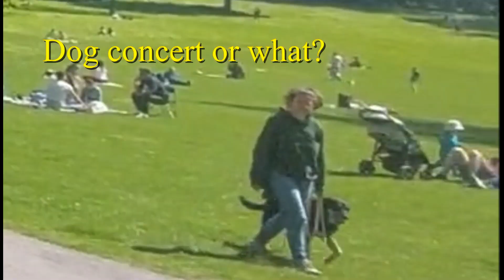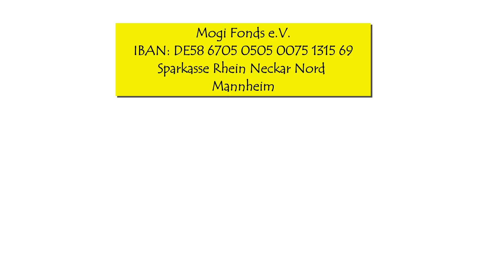VIVA LA VITA Schlossgarten Weinheim Germany Dirceu Braz Trumpet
Braz in Weinheim Live - Cover Coldplay
Bearbeitung: Geraldo Matias Jr. & Dirceu Braz
Melodie & Improvisation: D.Braz
Cornet from Schagerl - Made in Austria
Mundstück Vincent Bach Nr. 6 C
Video Recording: Tiago B. Aleixo
Video Edition: Dirceu Braz
Foto Cover: Tiago Chapolin
KONZERT TERMINE HERBST 2023
BRAZ TRIO IN CONCERT
So.29.10.2023 17:00 Uhr
Pro. Kirche
67256 -Weisenheim am Sand
Hath. Kirche Heilig Kreuz
64625 Auerbach  Bensheim
DIRCEU BRAZ  BACHTROMPETE
Prof. Stefan Göttelmann / Orgel
Markus Kirche
68199 - Mannheim
DIRCEU BRAZ BACHTROMPETE
Prot.   Elisabethen Kirche
67065 - Ludwigshafen
NGE Music & Video Production
Mannheim - Germany
Mogi Fonds e.V.
PRÄSIDENT:Dr. med. dent. Michael Schröder
IBAN: DE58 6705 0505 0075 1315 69
Sparkasse Rhein Neckar Nord
Mannheim